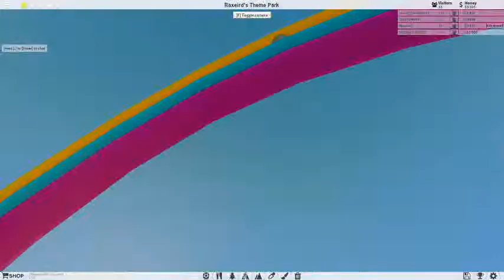I Made a theme park! Roblox